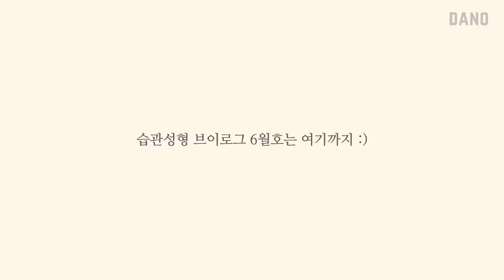월간 습관성형 브이로그 6월호✨ㅣ신혼집에서 처음 맞이하는 일상, 놀러오세요오🏡 (@다이어트일상 브이로그)ㅣ다노티비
오늘은 웨딩 다이어트 브이로그 이후 오랜만에!
일상 브이로그로 돌아왔는데요🎈

이번 🌱6월부터 월간 습관성형 브이로그로
매월의 일상을 기록하는 브이로그를 올리려고 해요.
소소하게 저의 근황(?)을 보여드리는 영상이 되지 않을까 해요!🌿

신혼집에서 처음 맞이하게 된!
월간 습관성형 브이로그 6월호 재밌게 보시고👀,
7월호 브이로그에서 또 만나요✨

▷goo.gl/nCCD5d